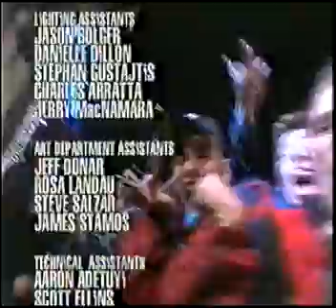Green Day Live at Much Music 2000 part 2